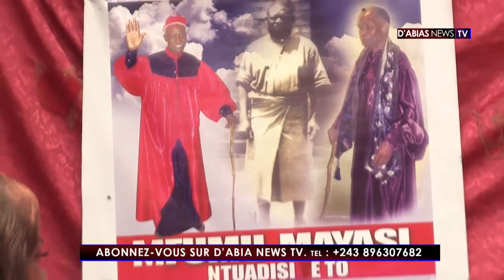Papa mayasi alobi ba verite ya eglise kimbangiste